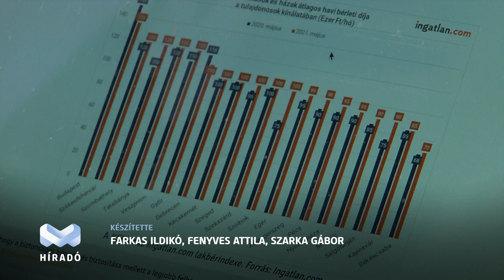Kollégium vagy albérlet?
A ponthatárok kihirdetése után újabb fontos lépés következik a leendő hallgatók életében: eldönteni, hogy kollégiumban vagy albérletben töltsék-e az egyetemi éveket. A döntést befolyásolja, hogy az albérlet- és általában az ingatlanárak folyamatosan emelkednek Miskolcon is- erősítette meg az egyik ingatlanos társaság szakértője. Javaslata szerint, aki teheti, annak továbbra is érdemes albérlet helyett lakást vásárolnia. A Miskolci Egyetemen idén is lesz elég férőhely, a kollégiumokban akár 10 ezer forintért is találhatnak szállást a hallgatók.